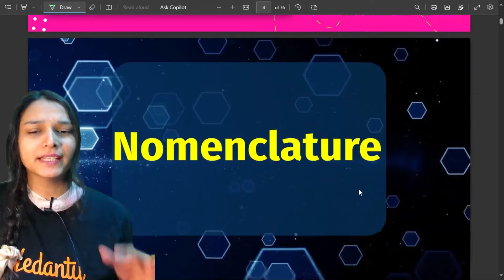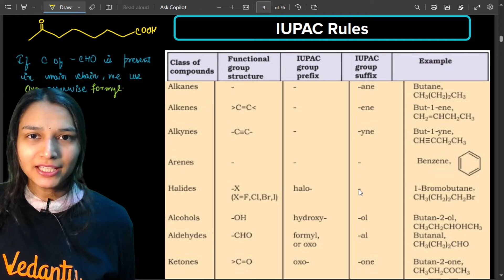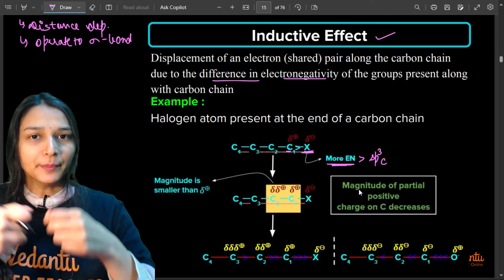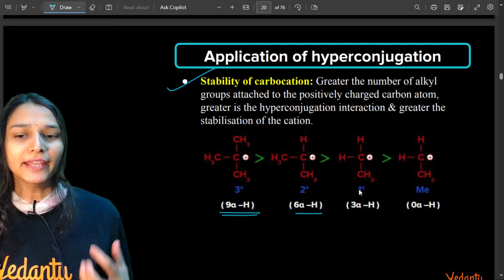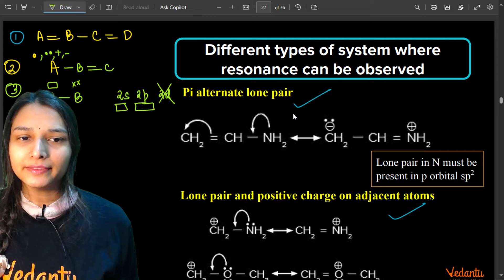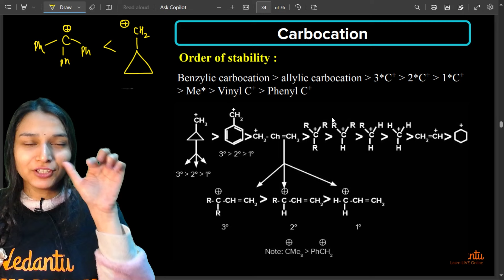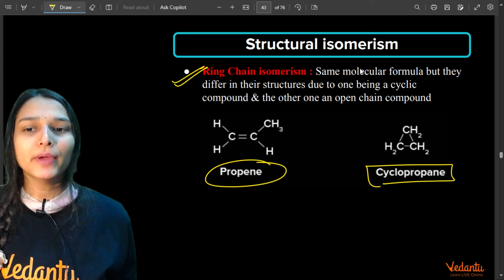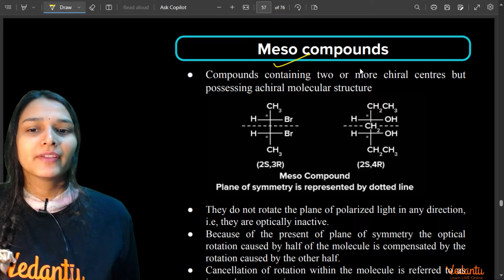GOC One Shot in 56 Min⏳| Class 11 Chemistry Chapter 8 | Shilpi ma'am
📚 Are you struggling with the basics of GOC in Class 11 Chemistry? Don't worry, we've got you covered! Join us for an intensive crash course where we break down this fundamental topic in just 56 minutes!

🧲 In this power-packed session, we'll demystify the concepts of GOC and clear doubts about the chapter. For any student of Class 11 or Class 12, this video is designed to boost your understanding of this crucial foundation in Chemistry